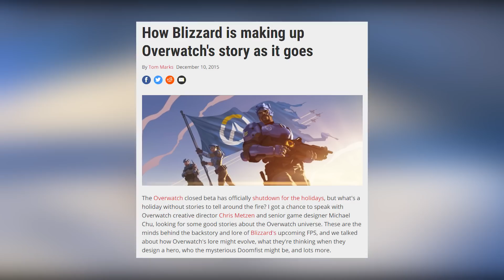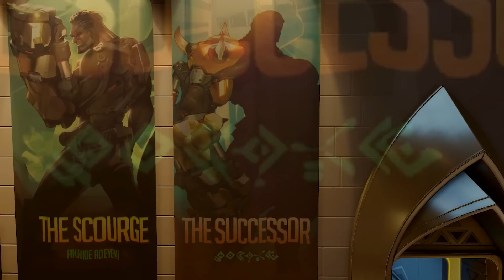DOOMFIST: Unveiling Overwatch's Next Hero?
Everything we know so far about Doomfist, a character who may just be the next playable Hero.